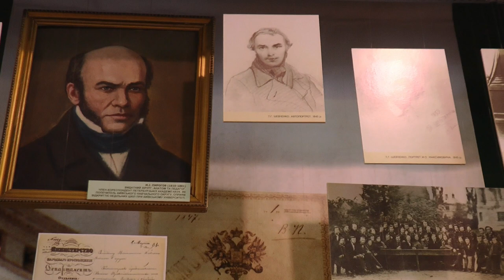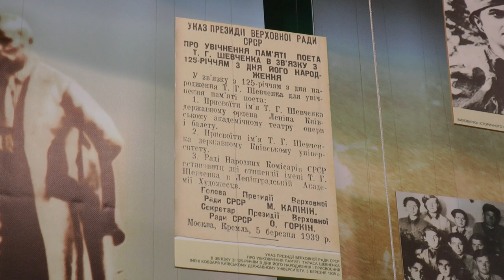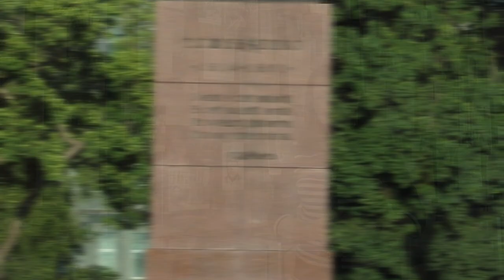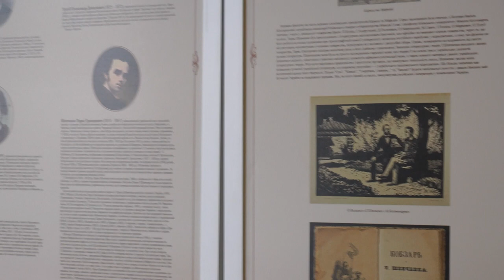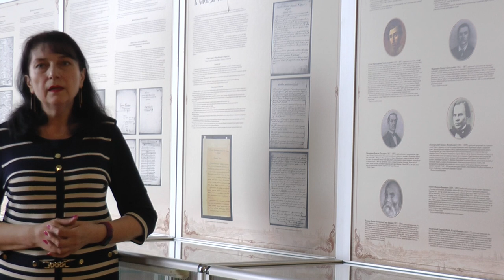Excursion to the Museum of History of the University.